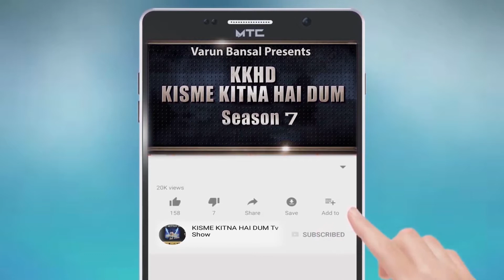KHUSHPREET KAUR l KISME KITNA HAI DUM | KKHD | TV SHOW | SEASON -7 | QUARTER FINAL DHURI